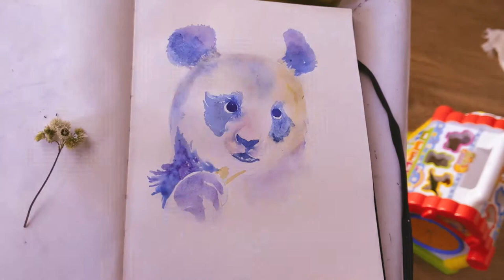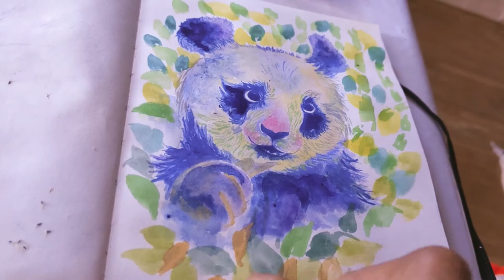My relaxing colour formation cute panda cute art# relaxing timelapse of sketchbook page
relaxing timelapse of the making of my sketchbook page
song credits